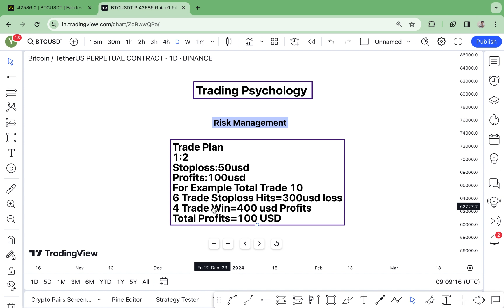What is Risk Management? || Importance Of Risk Management In Trading!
From fear to FIRE! Hear real traders reveal how risk management transformed their results. Learn the secrets to consistent profits, emotional control, and trading peace of mind.

Watch and take control of your destiny!